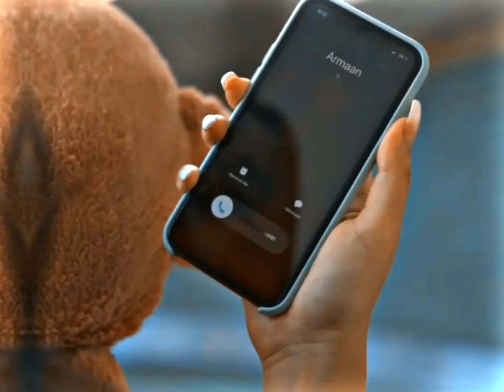Tu Mera Koi Na Hoke Bhi × efx status 🥀 4K HD Status Video 🥰 Whatsapp Status Video 😋 heartbroken 💔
Oh Sudh Budh Khoi Hai🥀 4K HD Status 😍 efx status 💕 love whatsapp status 🥰 ‎@Invisible.Lover44

Aashiqui Aa Gayi Status 🥀 EFX Status Video 🥰 4K HD Status Video 😍 Whatsapp Status Video 😋

Mera Haal Bura Hai Lekin🥀| 4K HD Status Video🥰| WHATSAPP STATUS VIDEO😋| Slowed and Reverb😍|

Tute Dil Dubara🥀| 4K HD Status Video Songs🥰| Whatsapp Status Video😋| Sad Status Video😭|

⭐The Original Copyright(s) is (are) safely owned by the companies/Original-Artist(s) Record-label(s). All the contents are strictly done for a promotional Purpose.